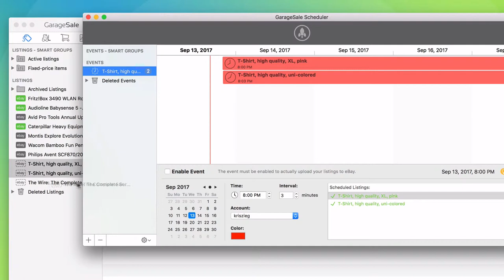GarageSale 7 - Scheduling eBay listings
• Creating a scheduler event
• Configuring the event
• Enabling the event